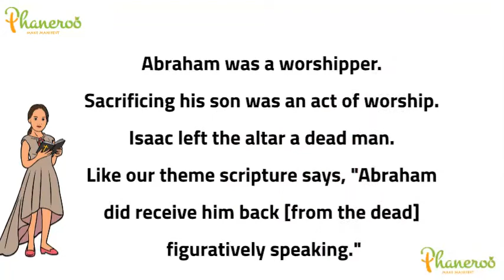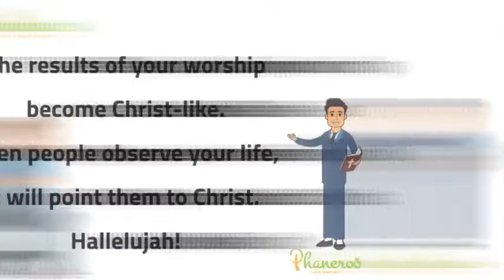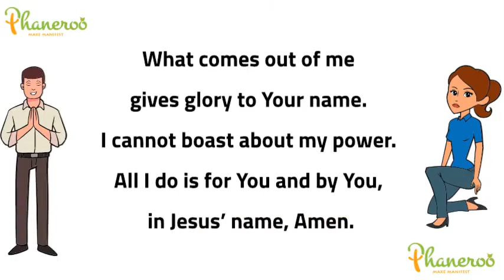MINISTRY ON THE ALTAR OF SACRIFICE II # Apostle Grace Lubega # Phaneroo Devotions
Phaneroo Devotions for Tuesday, 9 August 2022.
By Apostle Grace Lubega.
Title; MINISTRY ON THE ALTAR OF SACRIFICE Part-2.
Hebrews 11:19 (AMP); For he considered [it reasonable to believe] that God was able to raise Isaac even from among the dead. [Indeed, in the sense that he was prepared to sacrifice Isaac in obedience to God] Abraham did receive him back [from the dead] figuratively speaking.
Abraham was a worshipper. Sacrificing his son was an act of worship.
Isaac left the altar a dead man. Like our theme scripture says, "Abraham did receive him back [from the dead] figuratively speaking."
By this figurative death, Isaac became a representation of Christ.
What does this reveal to us?
Like Abraham received Isaac back from the dead as a figure of Christ, when a man truly worships God, everything he receives epitomises Christ.
When you worship God in a deeper dimension, what comes out of you represents Christ; it is not a reason for personal glory.
You cannot claim that the greatness radiating from you and the influence you have over the lives of many people is your own doing.
You cannot boast of healing the sick, raising the dead and ministering to multitudes by your power. The results of your worship become Christ-like.
When people observe your life,  it will point them to Christ.
Hallelujah!
FURTHER STUDY: John 4:24, Ephesians 4:15.
GOLDEN NUGGET: When you worship God in a deeper dimension, what comes out of you represents Christ; it is not a reason for personal glory. You cannot claim that the greatness radiating from you and the influence you have over the lives of many people is your own doing. When people observe your life,  it will point them to Christ.
PRAYER: My Lord, I thank You for this truth. Thank You for the work of Your Spirit in my life. What comes out of me gives glory to Your name. I cannot boast about my power. All I do is for You and by You, in Jesus’ name, Amen.